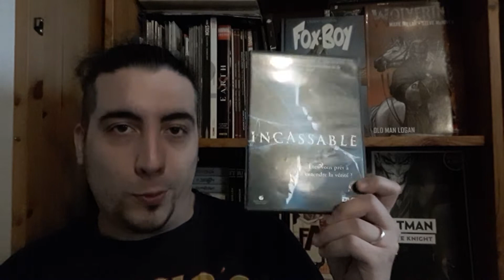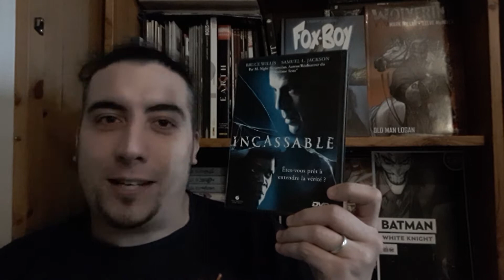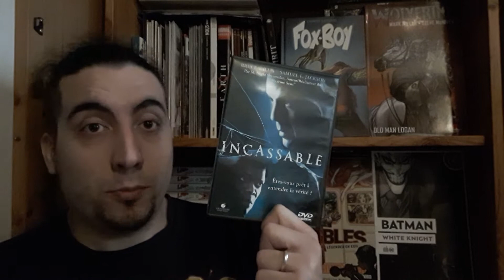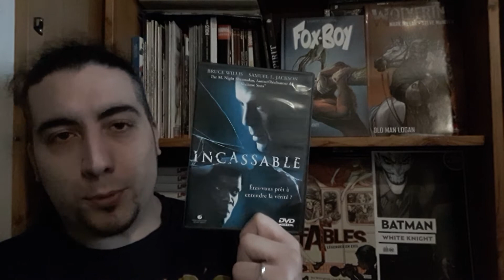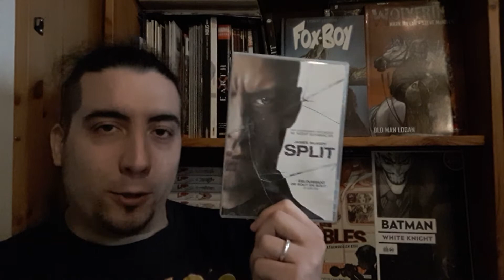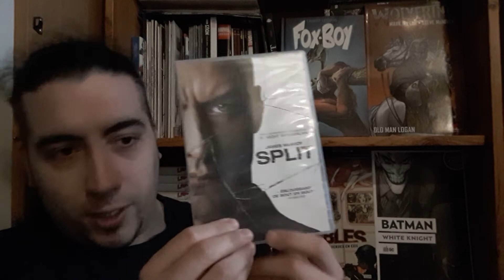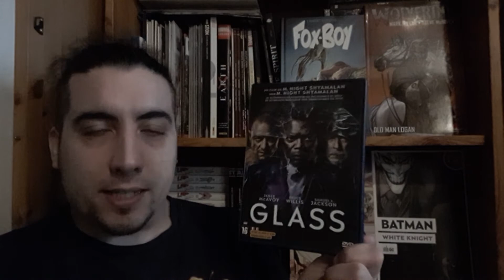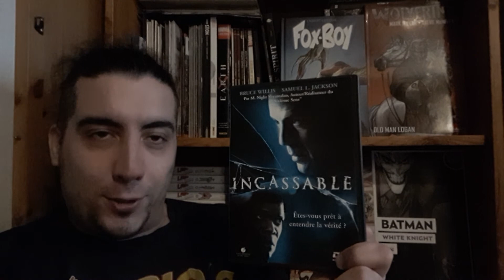Avengers Endgame n'est pas le meilleur film de super-héros!!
🤘🕸TWIP🕸🤘

⚠️ATTENTION SUJET HAUTEMENT SENSIBLE⚠️
Dans cette vidéo faite avec le ❤ et tourné avec les👣 , on revient sur le plus grand film de super-héros, qui ne vient ni de Marvel ni de DC comics!!

Je suis parfois grossier et bégayant par moments... Je me suis quel que peu emporté...
Merci de votre indulgence!! 😁

Pluie de Funkytude sur vous🙃🤘

(illustration de vignette par Charlie Layton)